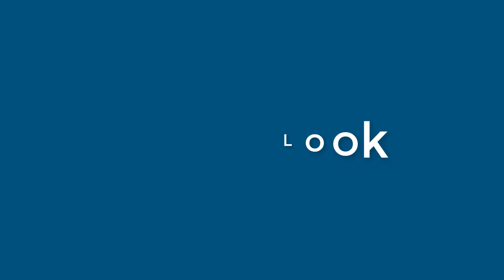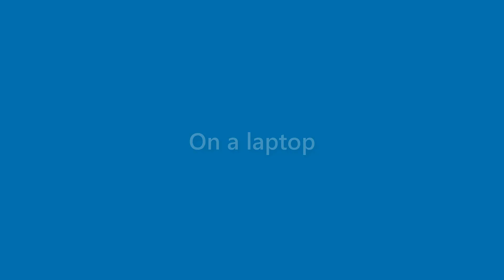Kaitlyn Knowles - appearance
Name Look - Kaitlyn Knowles - appearance. In this video we present "Kaitlyn Knowles" name look and feel in various scenarios.
This video will cover:
How does "Kaitlyn Knowles" look as a personal letterhead?
How does "Kaitlyn Knowles" look on a business card?
How does "Kaitlyn Knowles" look on a computer/laptop screen?
How does "Kaitlyn Knowles" look with different background colors?
How does "Kaitlyn Knowles" look with various fonts?